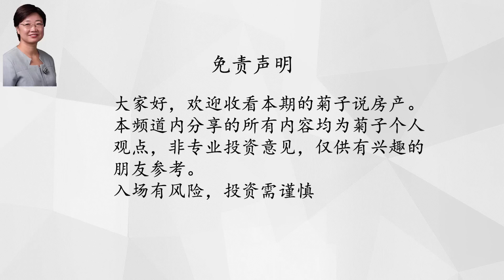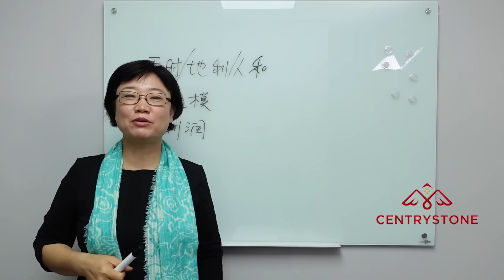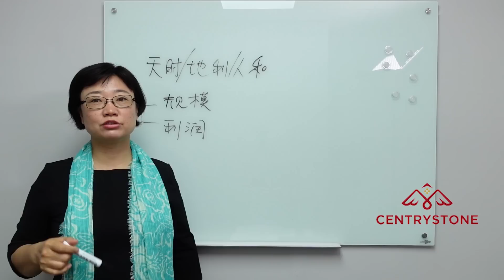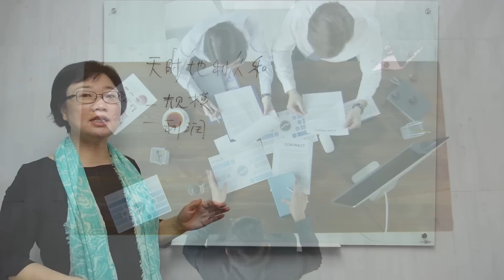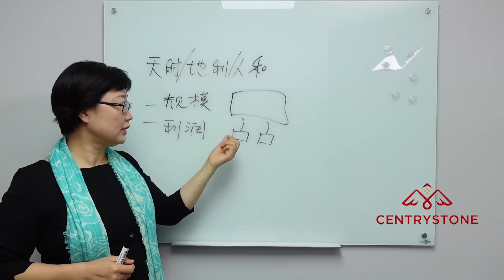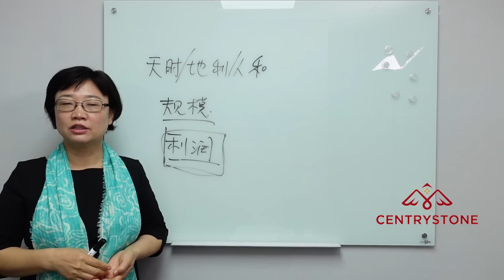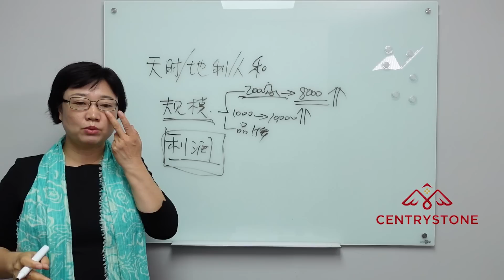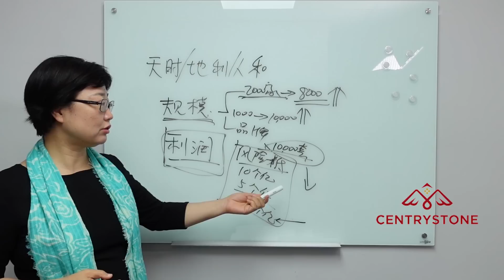菊子说房产：房地产想做好？应该考虑哪两个方向| 美国房地产| 2021年5月私享视频公开 字幕√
这是我2021年5月制作的一个私享视频， 给我菊子说房产微信群的朋友看的，我今天公开给大家看。内容可能不适用于很多人，对此我又一些的想法，请见今早写的那个POST. 希望你更好！

菊子说房产微信群Zoom：
每个月的第2和第4个星期日晚上20：00（美东时间）我会在Zoom开设直播。欢迎大家来我的直播间!  位置有限，仅可容纳100人，但之后会把录播视频放到youtube 频道中公开。具体链接会发布在菊子说房产微信群（进入微信群的方法见下），欢迎加入!

另外，欢迎参加我的【菊子说房产】微信群，我会在里面跟大家分享房产投资的知识和信息，入群是免费的，但需要提供简单的个人信息。有兴趣加入者请在下面提交您的信息，之后您会收到小助手的微信二维码，添加小助手，她会拉你进群！